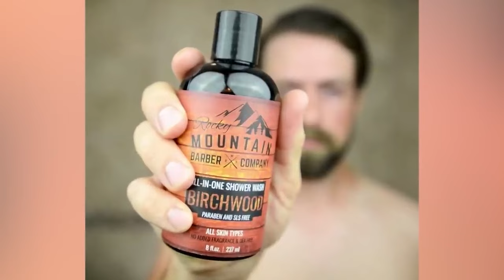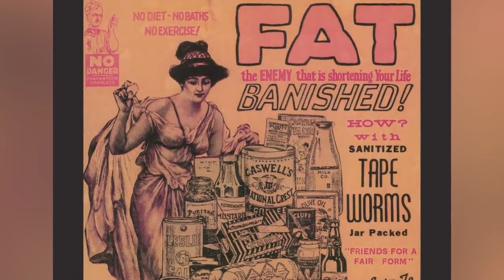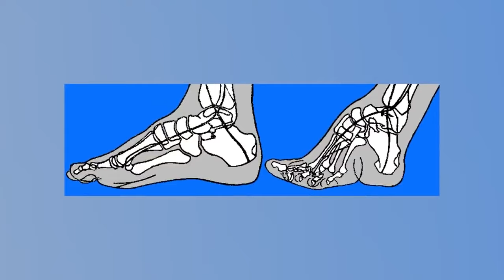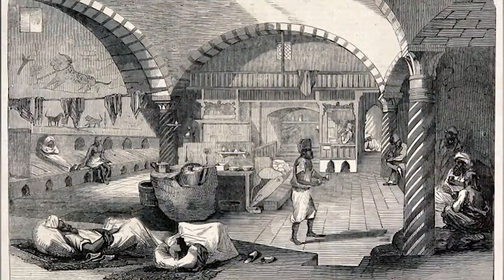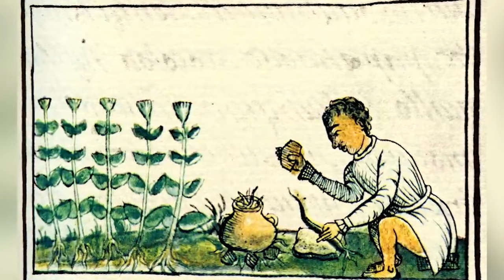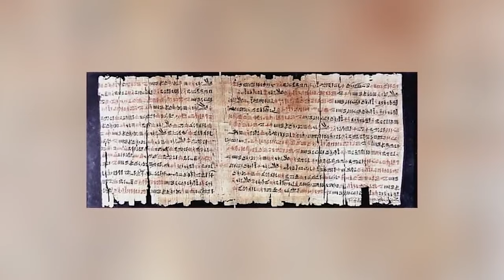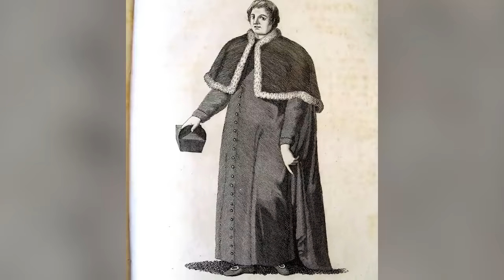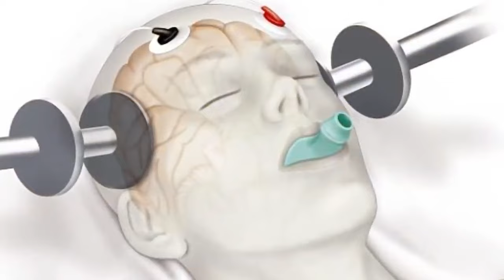Unbelievable Hygiene Practices That Will Gross You Out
What's your morning skincare routine like? How many steps does it take? Back in the Victorian era, cosmetics were extremely dangerous! Join us today on Bumblebee Elite as we count down our Unbelievable Hygiene Practices That Will Gross You Out!